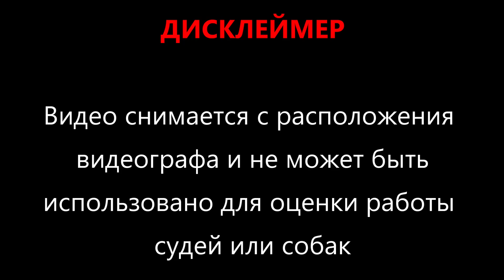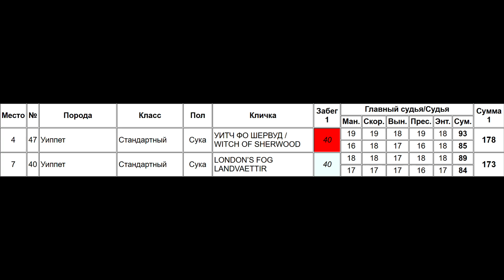Уиппеты WITCH OF SHERWOOD (к) и LONDON’S FOG LANDVAETTIR (б)